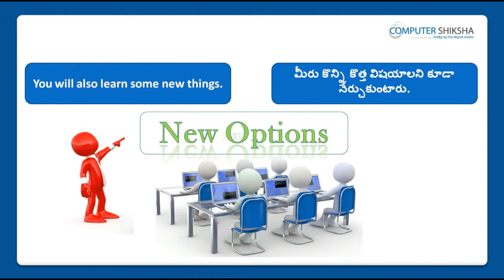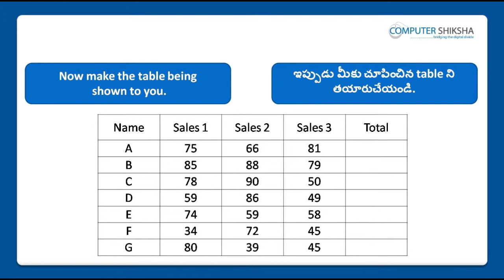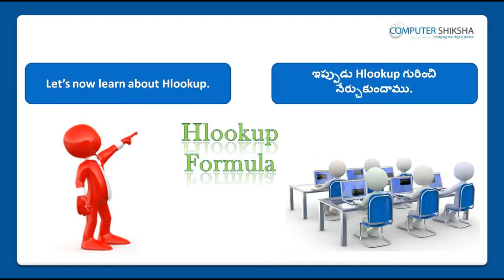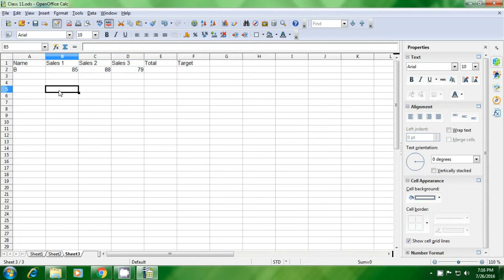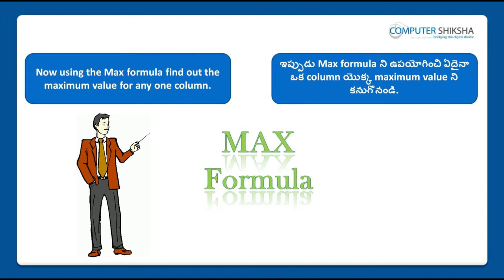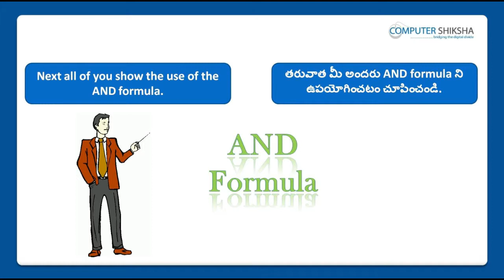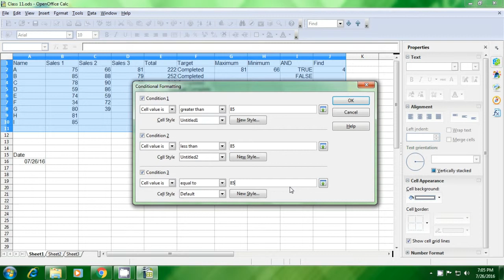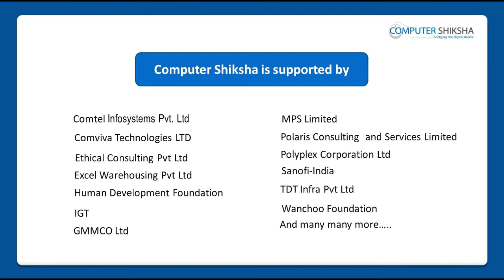Class 11 Open Office Calc 1 - Learn computers - Computer Education Online & Free (In Telugu)